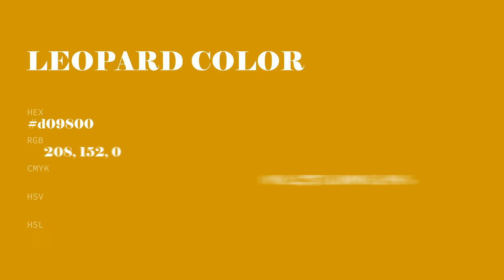Leopard color d09800 hex color - Orange color - Cool color d09800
What color is Leopard ? d09800 hex color - Orange color - Cool color d09800

Hex d09800 Color Code is also known as Leopard color.